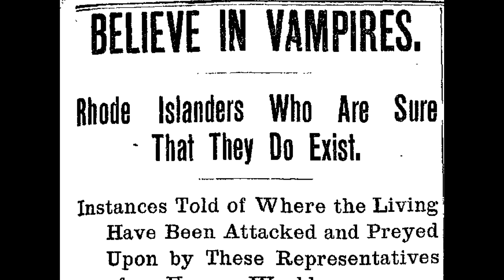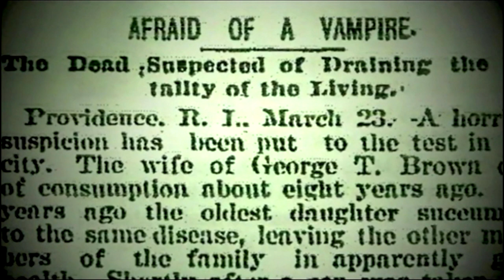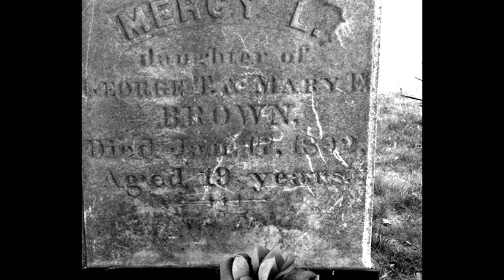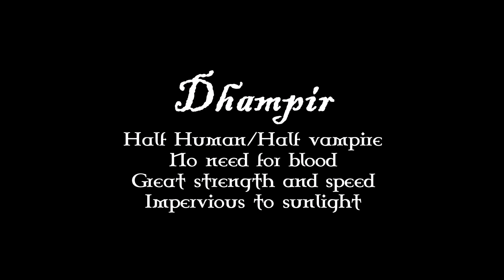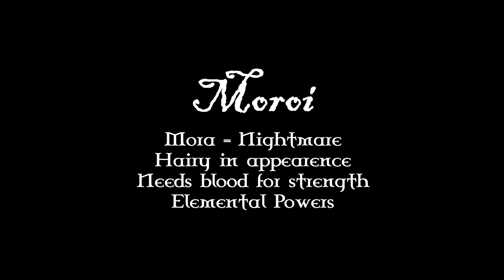S01 : E10 - Vampires | Facts and Folklore + Identifying 3 Types of Vampires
Video Source :
♦ Vampyr
♦ Skyrim
♦ Soul Reaver/Legacy of Kain
♦ John Carpenter's Vampires
♦ Blade/Blade 2
♦ Underworld
♦ Castlevania
♦ Vampire Hunter D
♦ The Strain
♦ Blood : The Last Vampire
♦ JoJo's Bizarre Adventures

Polls : Camazotz, Mananangal, or Yara-ma-yah-who?

We are making such material available in our efforts to advance understanding of mythology, folklore, entertainment media, written works, original artwork, etc.
any and all claims to copywritten materials used in this video.
The opinions expressed in this video represent the exercise
 of free speech by its creator.
All usage of copywritten material is for learning, commentating,
as well as the benefit of research and educational purposes for its audience.